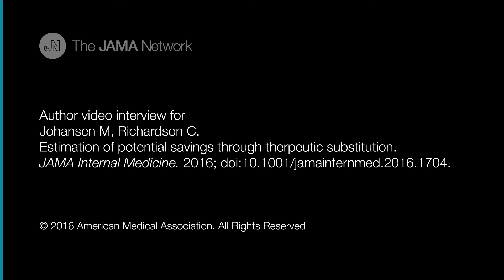Potential Savings Through Therapeutic Substitution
This cross-sectional study estimates potential overall and out-of-pocket savings through therapeutic substitution of branded drugs when a generic in the same class with the same indication was available.